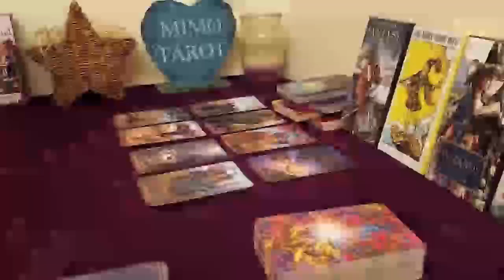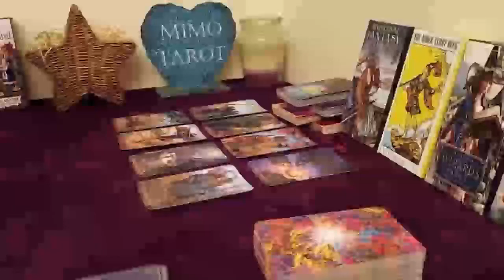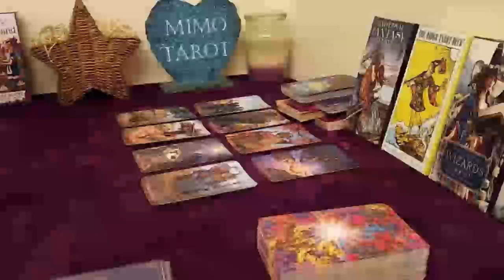SCORPIO TAROT LOVE READING YOU REALLY WISH THEY WOULD FORGIVE